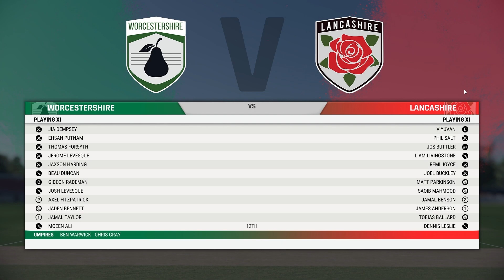CRICKET 22 | CAREER MODE #1 | ENGLAND COUNTRY CUP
Phonepe & Gpay & Paytm- yuvanv83@oksbi

Streaming PC Specs :
CPU: Amd Ryzen 3700x 8 core 16 threads
Gpu : Nvidia Gtx 1660 ti
Ram : 32 gb 3200 mhz
ssd : 256 gb
hdd:1tb
motherboard:aorus b550 pro wifi
smps : 550w corsair
Liqudi Cooler : cooler master ml240l
cabinet:msi mag forge 100m
monitor :Samsung 27-inch Full HD Curved Gaming Monitor 144hz
Webcam:Logitech C922 Pro Stream Webcam
Headphone:Razer BlackShark V2 X

Follow these Rules and Regulations

1)  Be respectful

2) Use Tamil Or English to chat

4) Mentioning @ everyone, the Moderators or a specific person without proper reason is prohibited.

5) Post content in Self-Promotion channel only if posted in genreal will be removed.

6) Don't spam spaming may lead to removal of message [kindly use spam chats]

7) cyber-bullying is strictly prohibitted

MODERATOR RULES:

1.Moderators can interact with the audience and remove comments when appropriate. They can also flag, hide, or put users in time out.

2.Think about a bad words ... When bad words are you saw that you can put timed out.. again saw please put on hide.

3.No worries... Watch spam again and  again same words are same ID... u can make remove it

4.Mods account le irundhu continues msg Panna kudadhu.. viewers question ku reply and viewers doubt clarify pannanum

5.Continues msg Panna chat blue ah irukkum only mods mattum dha irukkum.. veliya irundhu new ah viewers vandha chat paathutu poiduvan so live chat full ah blue aagama erukura Mathiri msg pannanum.

6.No mod can share their personal information in live chat includes pubg Id,  insta id, etc.,

7. If any one share their personal information mod should delete that.

8.Mods should not develop a conversation between mods in live chat.

9.If  any mod leaving the live chat for any purpose kindly send a msg in Moderator chat in discord so that if one moderator leaves another moderator can join the live chat.

10.All moderator must be in discord. If you find any moderator not in discord inform that moderator to join discord.

11.If any moderator have any trouble in live chat please inform to Admins in Discord.

12.In discord don't share your personal information in Any text channels. If you need to share your information you can share in Direct Message(DM).

13.If  you hide any viewer for their inappropriate behavior or comment  Please take a screenshot of that inappropriate behavior or comment then put hide on that viewer and share that photo to Admins or share in Moderators chat.

14.All moderator should be idle in discord.

15. All moderator must attend moderator meetings.                                                  ( If you want to change or remove any rules please let us known) @YT_Moderators

Valo id :jacksparow#1293

Parsec IDs:
Yuvan: u1uv1898

Steam ID:
Yuvanv83 or yuvan12
Steam Add a Friend code :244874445